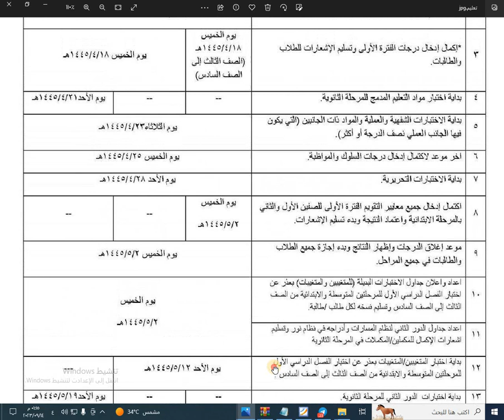الخطة الزمنية لأعمال الاختبارات واستخراج النتائج في نظام نور⁩ للفصل الدراسي الأول⁩ 1445هـ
الخطة الزمنية لأعمال الاختبارات

واستخراج النتائج في نظام نور

⁩ للفصل الدراسي الأول⁩ 1445هـ